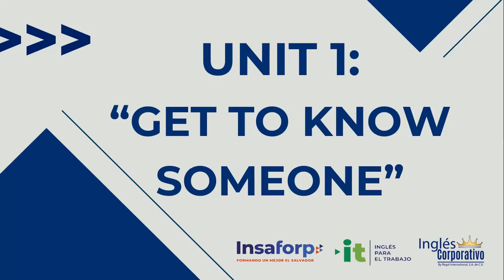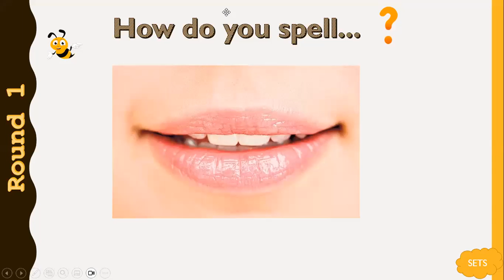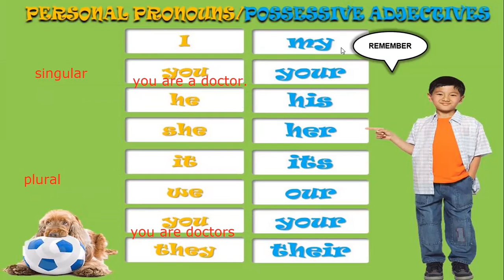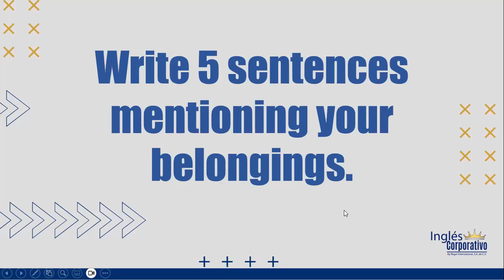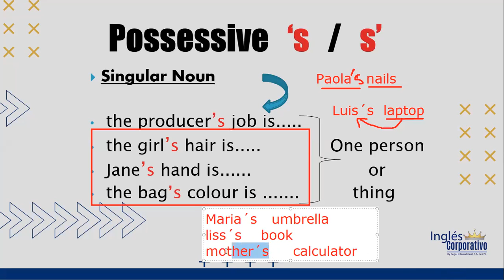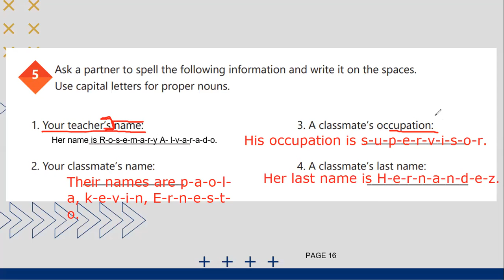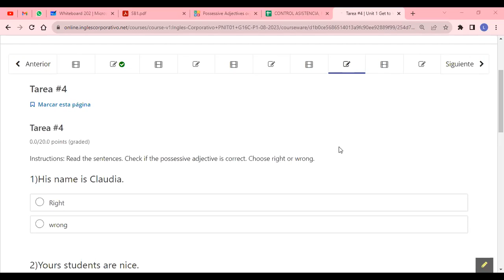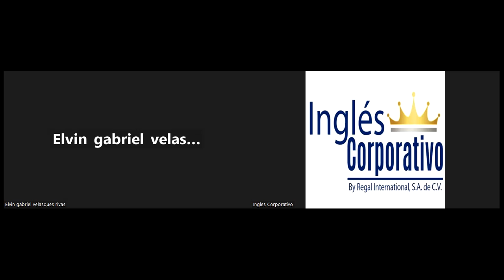SESION 4 - 14-08-2023 - AC29750-0001-2023 - ALVARADO -THE POSSESSIVE ADJECTIVES AND NOUNS